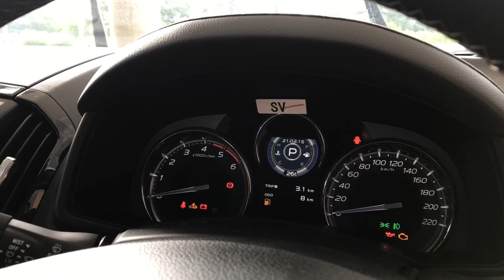อีซูซุ 2020 the new onxt ราคา 1,376,000 บาท